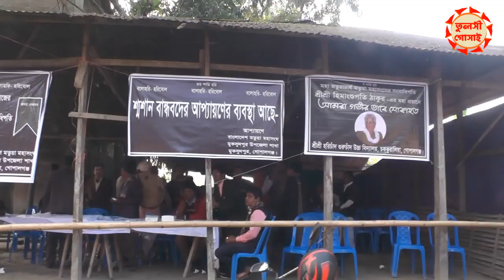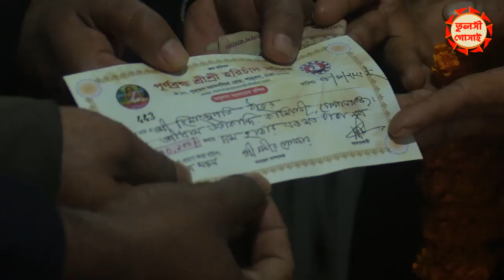যেভাবে সমাহিত করা হল শ্রী হিমাংশুপতি ঠাকুরকে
Pradip Bagchi, প্রদীপ বাগচী
Tulshi Gosai,তুলসী গোসাই
অশ্বিনী গোসাই,Ashini Gosai
তারক গোসাই, Tarak Gosai;
এই দেখা তো শেষ দেখা ভাই, Ei Dekha To Sesh Dekha Bhai,Pradip Bagchi,প্রদীপ বাগচী